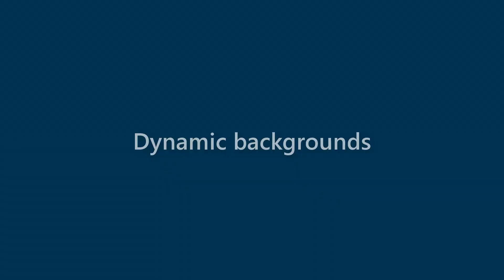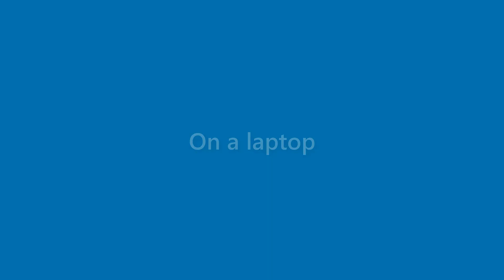Lorenzo Salazar - appearance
Name Look - Lorenzo Salazar - appearance. In this video we present "Lorenzo Salazar" name look and feel in various scenarios.
This video will cover:
How does "Lorenzo Salazar" look as a personal letterhead?
How does "Lorenzo Salazar" look on a business card?
How does "Lorenzo Salazar" look on a computer/laptop screen?
How does "Lorenzo Salazar" look with different background colors?
How does "Lorenzo Salazar" look with various fonts?